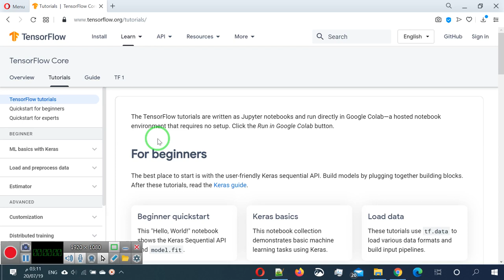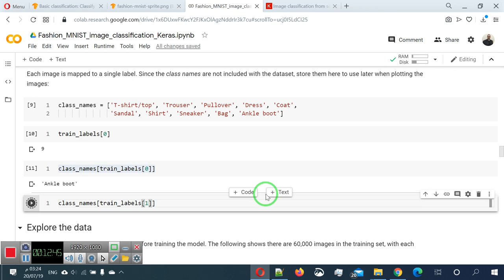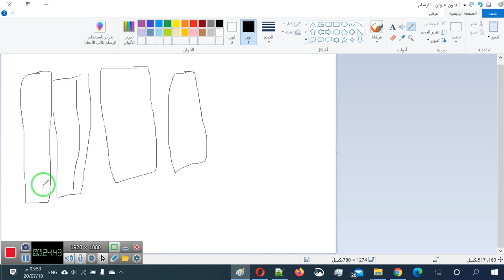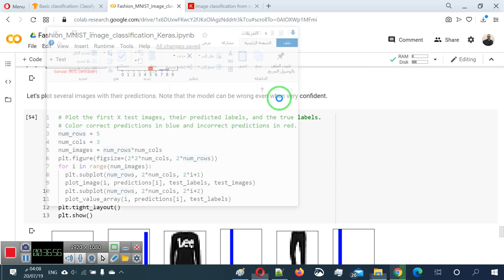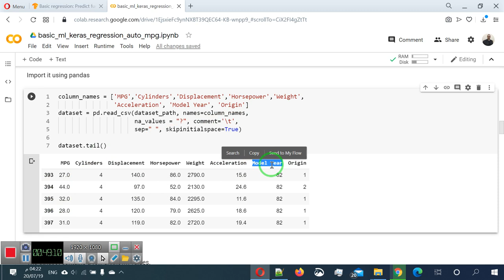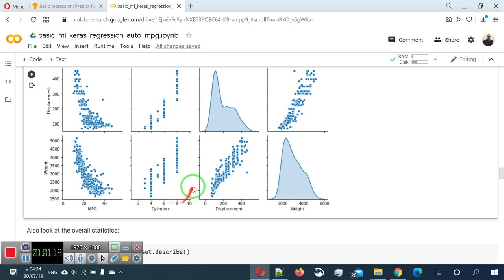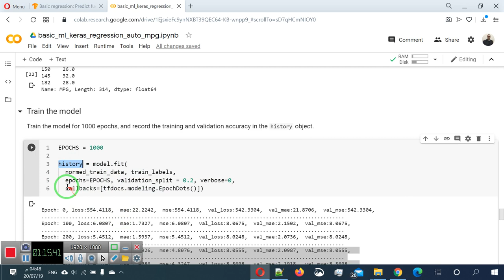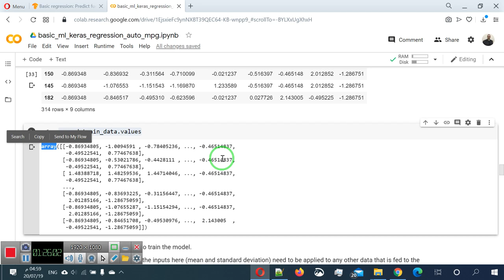43 اساسيات تعليم الآلة مع كيراس وتنسورفلو، تصنيف صور الملابس والتنبوء بكفاءة استهلاك الوقود